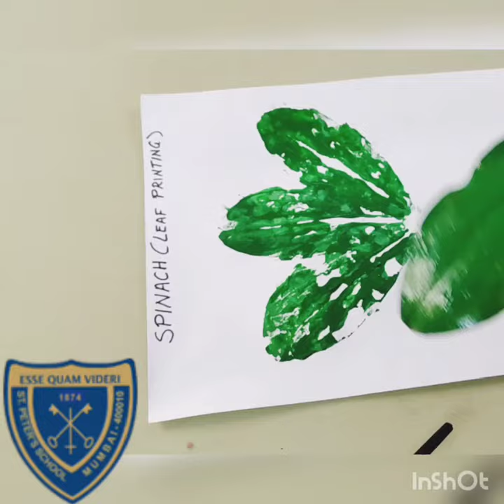Spinach (Leaf Printing)